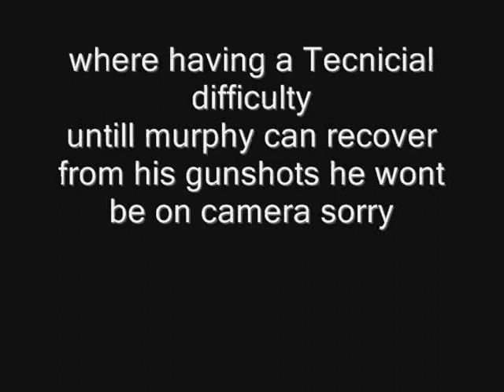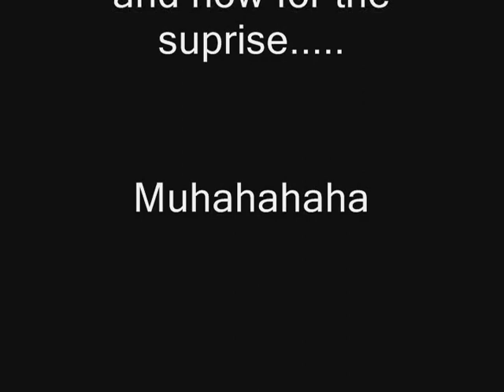Murphy the Grunt episode 6: AOTCR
Watch it the whole way through
oh and some stuff you may want to pause to read it goes by kinda quick